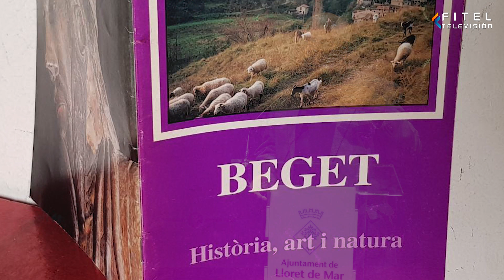PREMIS RECERCAT 2023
Joan Domènech i Moner, en la categoria de persona, i el Centre d’Estudis Ignasi Iglésias, en la categoria d’entitat, han estat reconeguts amb els Premis Recercat 2023 pel seu rellevant paper, treball continuat i compromís amb la recerca i l’activitat cultural arrelada territorialment.